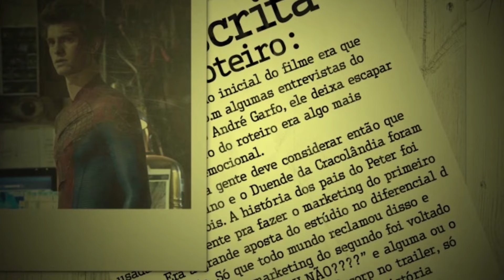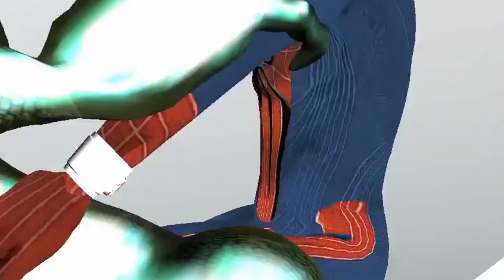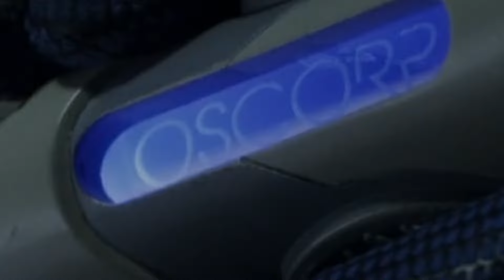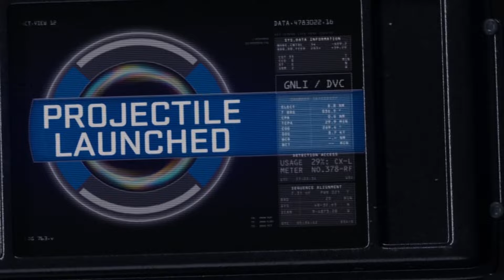REESCREVENDO O ESPETACULAR HOMEM-ARANHA e CONSERTANDO o FILME! (Andrew Garfield)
Mais um vídeo Reescrevendo filmes que eu sei que vocês gostam. será que esse vai ficar melhor? vocês me dizem!!!